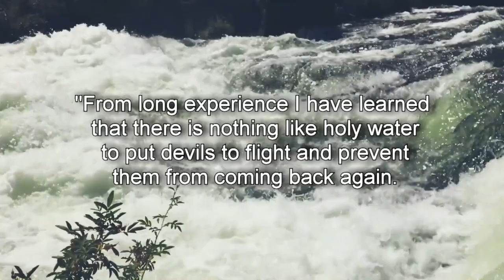✝️ Prayers as Blessing: When Using Holy Water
Prayers as Blessings - When Using Holy Water.

Here is a list of eight ways to use holy water in your everyday life:

1. Bless yourself. This suggestion is obvious, but if we are only blessing ourselves with holy water on Sunday, then aren’t we missing out on the rest of the week?  You can never have too much grace or blessing in your life.  Use holy water daily.  Keeping a holy water font in the home is a great idea so that you, your family, and guests can be blessed in the comings and goings from your home.  Keep the font right by the front door to ensure you never leave home without it.

2. Bless your house.  If you haven’t taken the time to bless your house with holy water, then no time is better than the present.  Your home is the domestic Church and is in need of spiritual protection.  You can sprinkle holy water in your home yourself, or have a priest formally bless your home using holy water as part of the house blessing ceremony.

3. Bless your family. Use holy water to pray and make the Sign of the Cross over your spouse and children before they go to sleep at night. Bonding the family to each other and to God in this way is a great family tradition to adopt. Keep a holy water bottle by the bedside for this purpose.

4. Bless your work space. If you work outside of the home, sprinkling your work space with holy water is a great idea, not only for spiritual protection on the work front, but also as to sanctify your daily work for the glory of God.

5. Bless your car. The car is probably the most dangerous place where you spend a significant amount of time each day. Never underestimate the power of holy water applied to your vehicle to keep you safe from harm's way, when used in faith and trust in God. In fact, you can also have a priest bless your car with holy water.

6. Bless your vegetable garden. It was a common practice in the Middle Ages for people to sprinkle their vegetable gardens with holy water.  In times when people were very dependent on crops for their livelihood, lack of rain or early frosts could be devastating. Using holy water to bless and sanctify the plants that would be used for the family's sustenance showed their reliance on God's grace.

7. Bless the sick.  If you know of any sick friends or family, then blessing them with holy water probably counts as a corporeal and a spiritual work of mercy.  If you visit the sick in a hospital or nursing home, bless their living space with holy water and leave a holy water bottle with them as a comfort in their time of need.

8. Bless your pets. Many parishes on the feast of St. Francis of Assisi have a rite of blessing for pets. Pets are loved companions for individuals and families and often provide a great service to them, and even these can be blessed with holy water because all creation has the end of giving glory to God. This also applies to livestock and farm animals that provide labor, livelihood, and nourishment to humans.

Here is a simple prayer to say when using holy water:
“By this holy water and by Your Precious Blood, wash away all my sins, O Lord. Amen.”

Prayers Cloud - collected all the most popular prayers in this application.